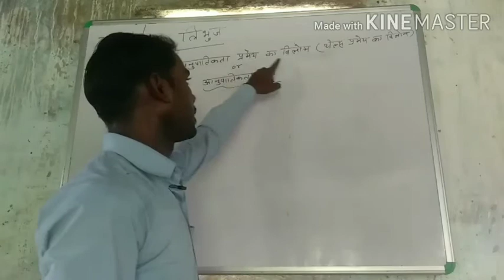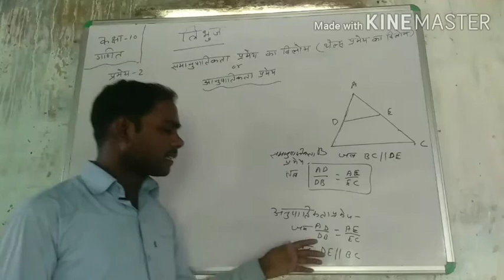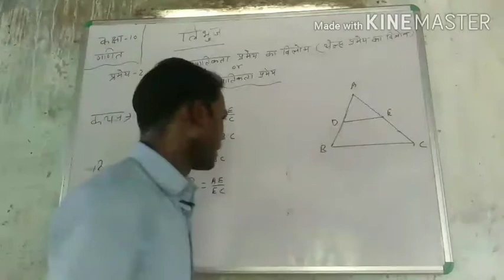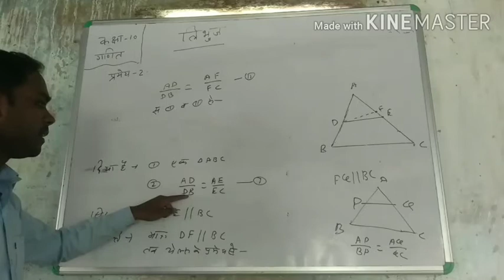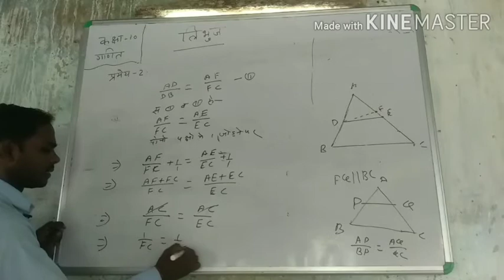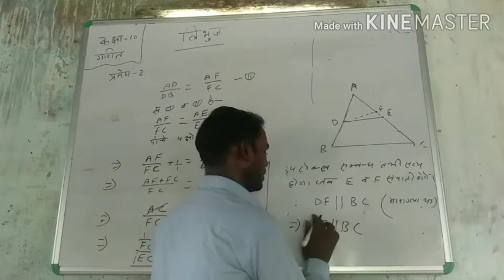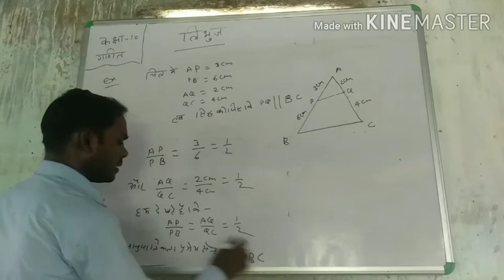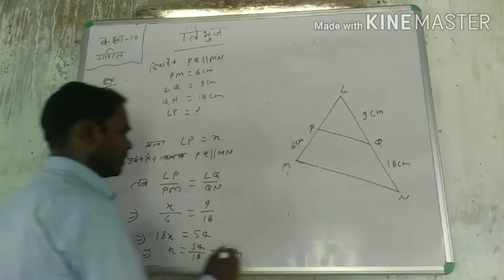#CLASS 10||THEORM -6.2|| OPPOSITE OF THALES THEORM|| IN HINDI||SANTOSH SIR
jee mains
b.h.u b.Sc math group
upsee/aktu/uptu
polytechnic (jeecup)